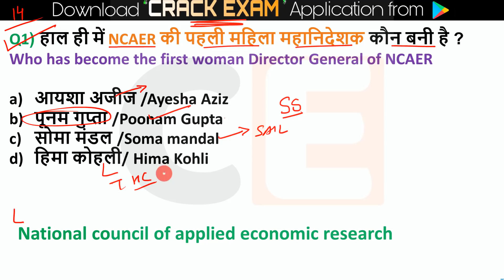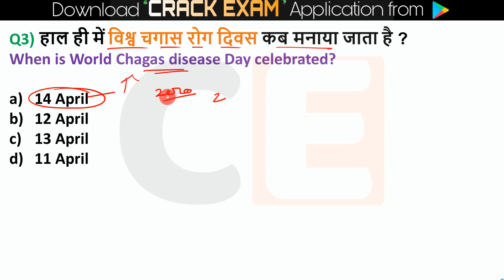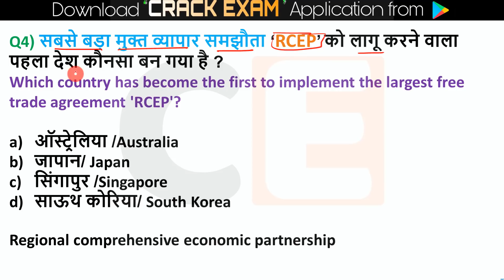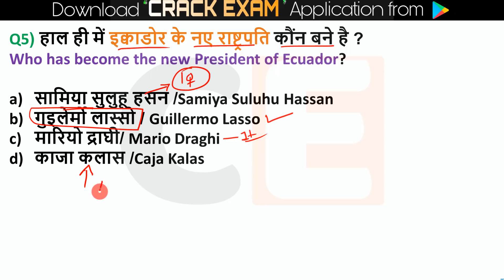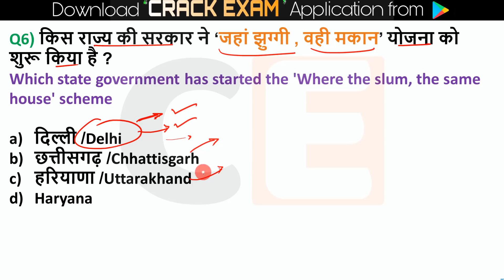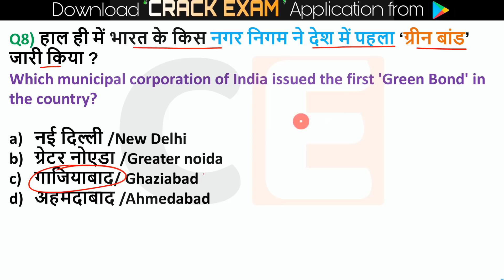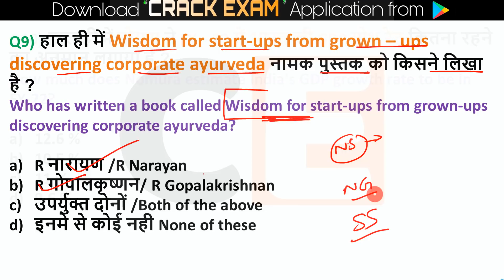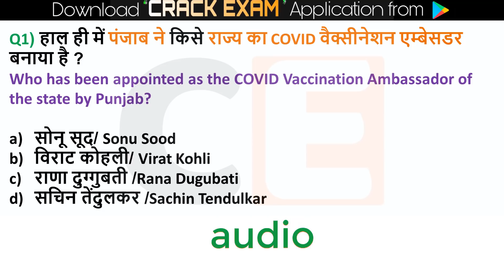Daily Current Affairs 14 April 2021 Current Affairs | Next Exam | Current Affairs In Hindi , Crack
14 April  2021 Current Affairs | next exam Current Affairs, Crack Exam current affairs | RRB NTPC , SSC, BANK, ALL STATE EXAMS
🎧🎶 Audio Revision : -

14 April  2021 current affairs video is very helpful for haryana, punjab, madhya pradesh, himachal pradesh, uttarpradesh, bihar, jharkhand, rajasthan, chattisgarh, delhi, uttrakhand and all hindi state.. Current affairs is very important topic for all competitive exams like upsc, ssc, state exam, delhi police, pcs exam,